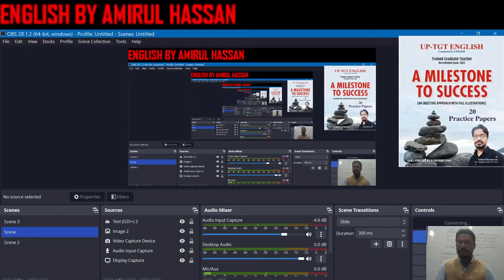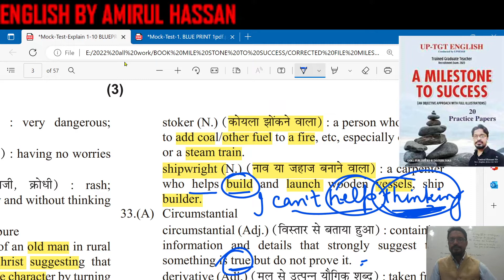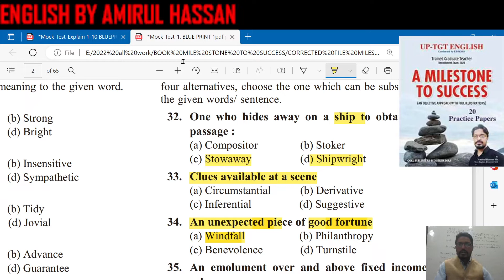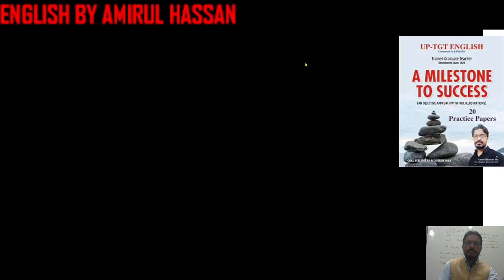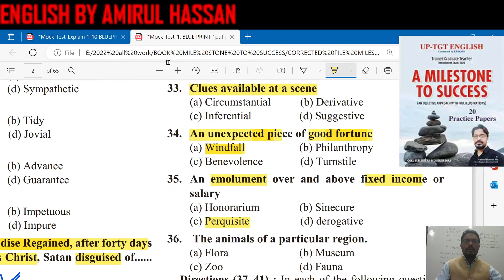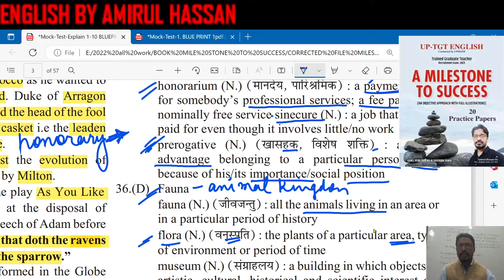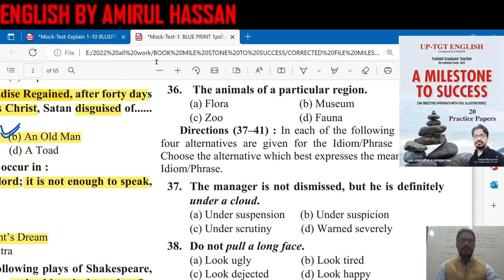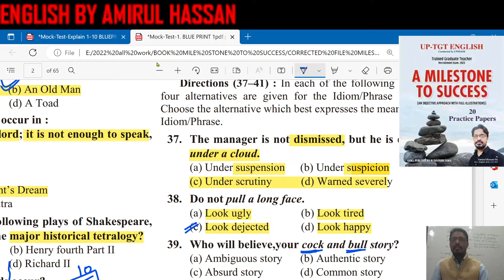A MILESTONE TO SUCCESS BY AMIRUL HASSAN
A COMPLETE PACAGE FOR TGT ENGLISH
TEST  AND LEARN YOURSELF SERIES